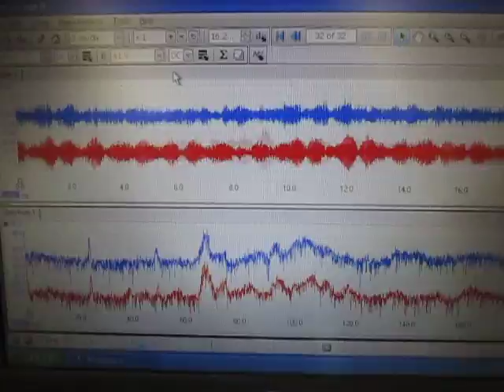オリジナル超音波実験 ultrasonic-labo